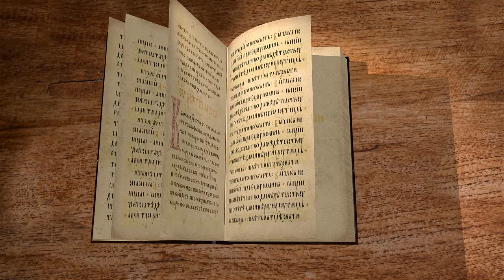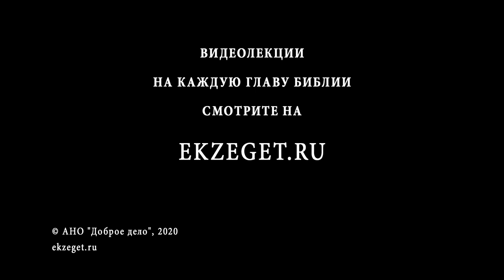Книга пророка Исайи. Глава 2. Игумен Арсений (Соколов). Ветхий Завет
В сегодняшнем видео вместе с игуменом Арсением (Соколовым) продолжаем цикл бесед на книгу пророка Исайю. Читаем 2 главу.
Напрасны все надежды людей на самих себя, на других людей... Только тогда, когда слово Господне достигнет людей, когда Сам Бог воцарится, когда все народы, уверовав, призовут Его имя — вот тогда на земле будет истинный свет и настоящий мир.